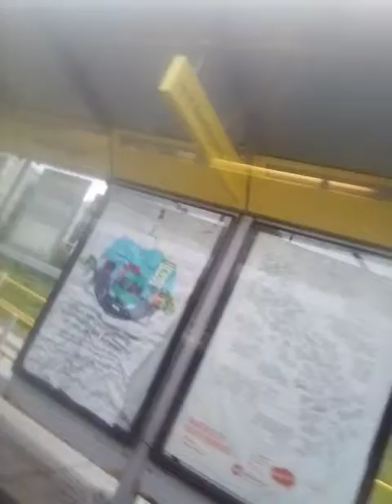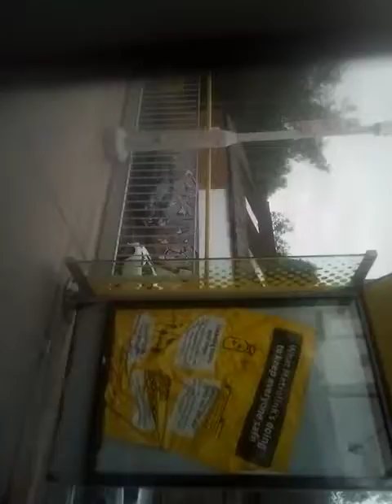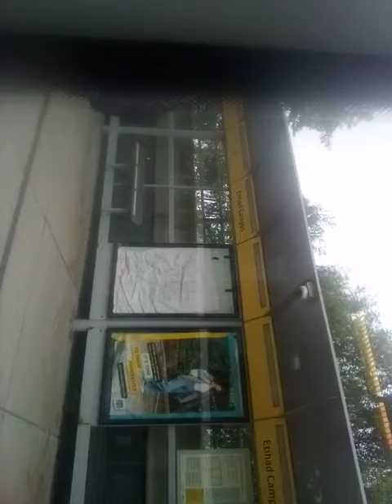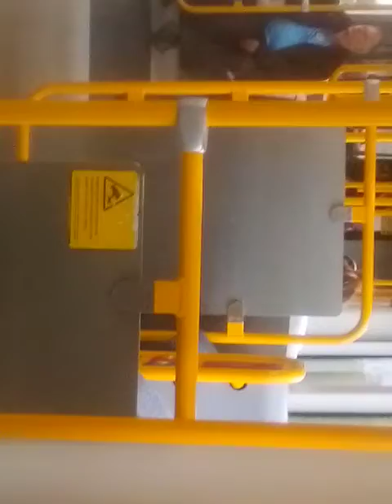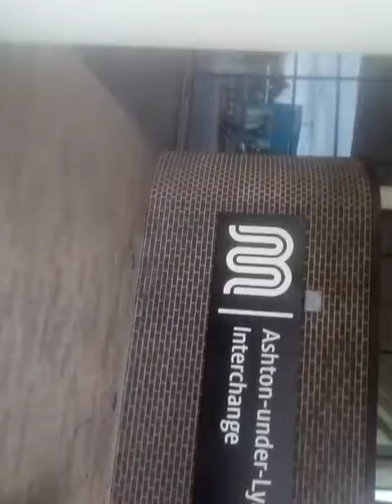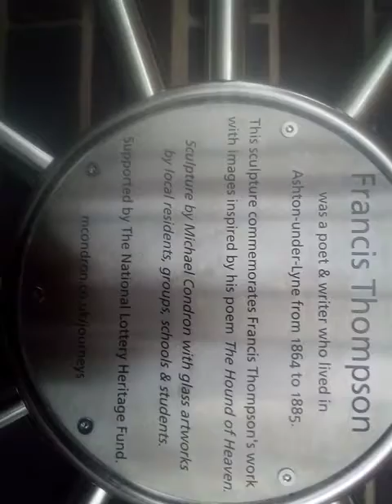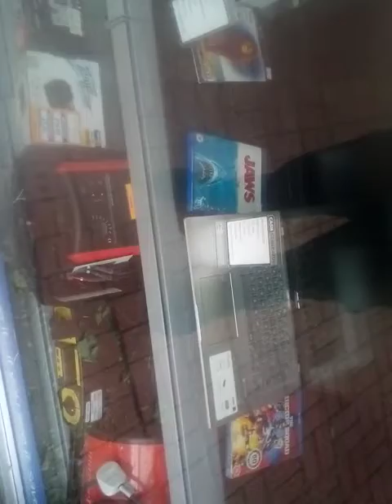on my way to Ashton under